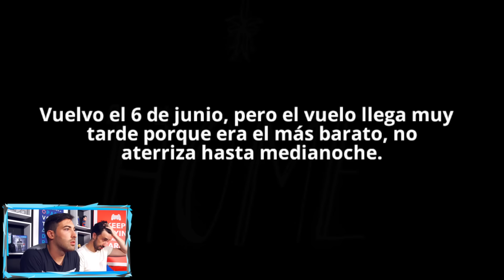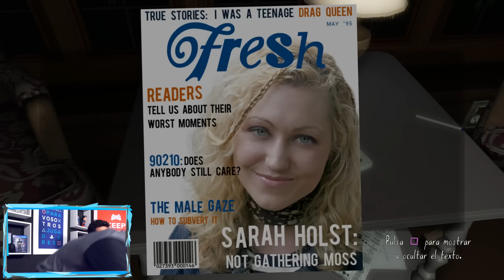¡NBA 2K16 GRATIS! + GONE HOME! | PlayStation Plus Junio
¡Disfruta este mes de los juegos gratuitos por ser miembro de PlayStation Plus: NBA 2K16 y Gone Home!